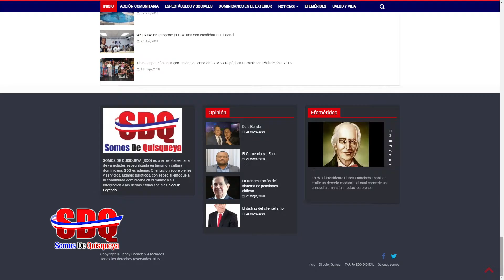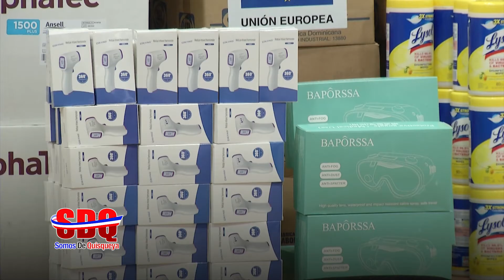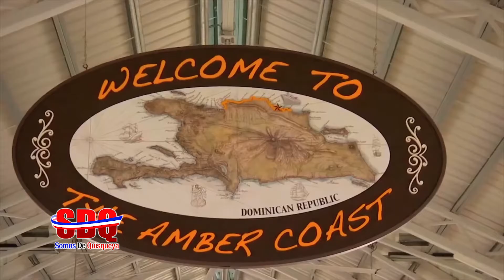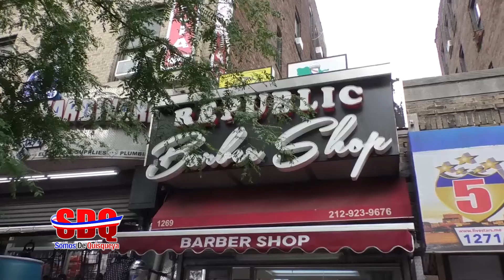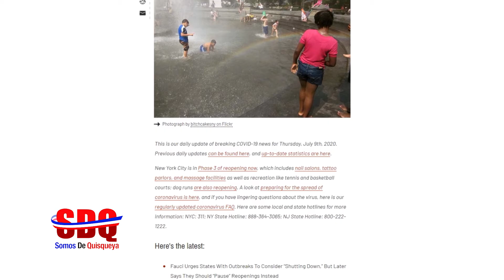SOMOS DE QUISQUEYA CON JENNY GOMEZ